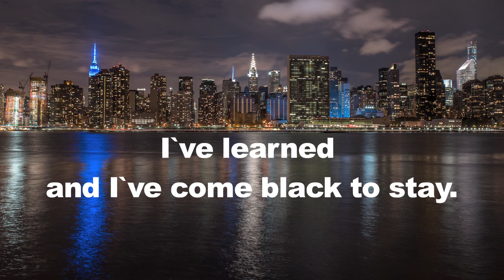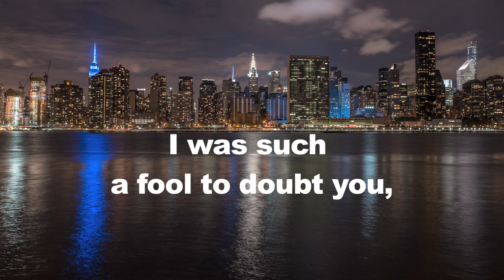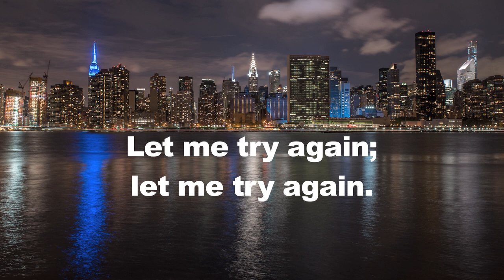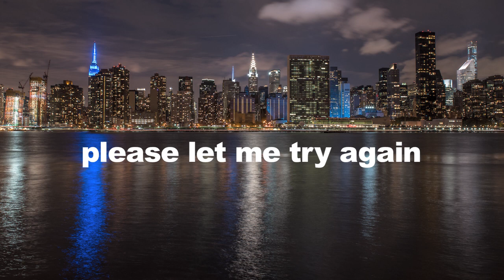Let Me Try Again. Karaoke